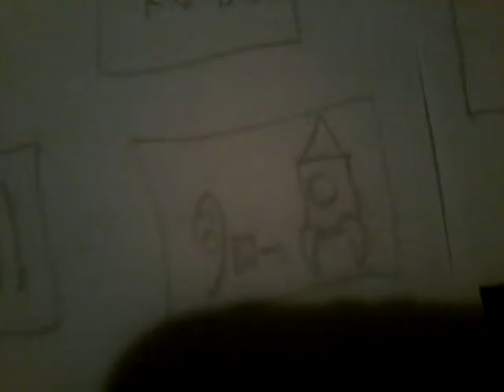Welcome 2019 (Film)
2018 his been fated and 2019 is welcome